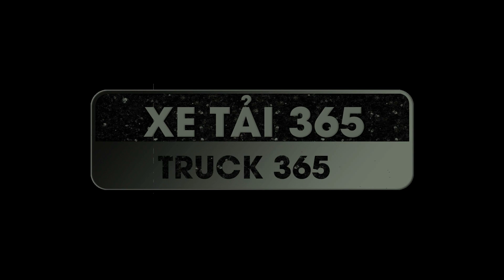Hyunmoo-V Tên Lửa Đạn Đạo Của Hàn Quốc Mạnh Nhất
Hyunmoo-V được cho là tên lửa đạn đạo mạnh nhất thế giới không mang đầu đạn hạt nhân. Hyunmoo-V nặng 36 tấn, chiều dài khoảng 15-16 mét và có đường kính thân là 1,6 mét. Hyunmoo-V được trang bị đầu đạn đặc biệt nặng 8-9 tấn, mà các chuyên gia quốc phòng cho biết có khả năng xuyên thủng các cơ sở ngầm kiên cố.

Tên lửa có tầm bắn hơn 3.000 km với đầu đạn nhẹ. Tầm bắn của tên lửa có đầu đạn nặng chưa được Hàn Quốc tiết lộ, nhưng theo một số báo cáo, nó có thể đạt tới 300 km.

Hyunmoo-5 được thiết kế để phá hủy các trung tâm chỉ huy, căn cứ tên lửa hạt nhân và các cơ sở ngầm khác của đối phương. Hyunmoo-V được sản xuất bởi Hanwha Aerospace, một công ty quốc phòng của Hàn Quốc, đã đóng vai trò chủ chốt trong việc phát triển tên lửa của nước này.

Hệ thống tên lửa này được cho là sử dụng cơ chế phóng lạnh để tránh làm hư hỏng xe phóng từ các lực đẩy mạnh của động cơ. Hàn Quốc cũng đang phát triển và sản xuất hàng loạt các phiên bản khác, bao gồm tên lửa Hyunmoo-II, III, và IV.

Theo các nguồn tin quân sự, Bộ Tư lệnh Chiến lược Hàn Quốc có kế hoạch triển khai hơn 200 tên lửa này trong những năm tới, nhằm tăng cường khả năng răn đe trong khu vực.

Chào mừng bạn đến với kênh TRUCK 365
Kênh của chúng tôi giới thiệu một loạt các loại xe tải, máy xúc, máy xây dựng, lĩnh vực quân sự, vũ khí, hàng không dân dụng, ... và công việc của chúng gặp phải trong cuộc sống hàng ngày. Không chỉ ở Việt Nam mà còn trên toàn thế giới. Hy vọng sẽ mang đến cho bạn những khoảnh khắc bổ ích và khám phá cuộc sống xung quanh. Chúng tôi mong muốn nhận được sự quan tâm và ủng hộ của bạn.

Tham gia với tư cách là thành viên của kênh này để tận hưởng những đặc quyền sau:

Nếu bạn thích Video và Kênh của tôi, vui lòng:

►Nhấp vào Thích, Chia sẻ, Bình luận và Đăng ký để ủng hộ kênh
►Gửi bình luận và nhận xét của bạn bên dưới mỗi video

© Bản quyền thuộc về TRUCK 365
Theo dõi TRUCK 365: